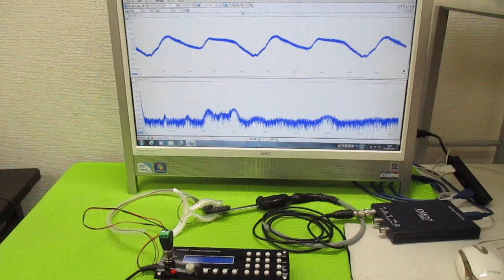超音波発振制御プローブ（超音波伝搬制御） ultrasonic-labo